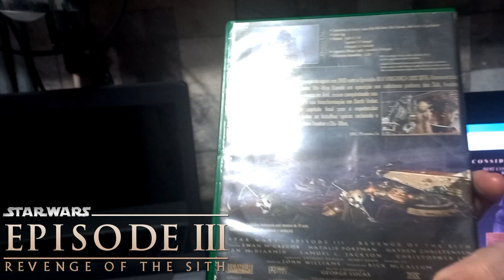Semana Rock On Maratona SW - DVD Episódio III - A Vingança dos Sith - Trilogia Prequels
Semana Rock On Maratona SW e então bora de Episódio III, o meu favorito, A Vingança dos Sith
DVD daora q eu tenho do EP III
Boa Semana Galeraaaa